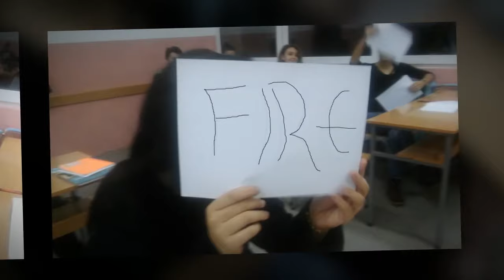Kindness Matters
eTwinning project Teacher for a Day